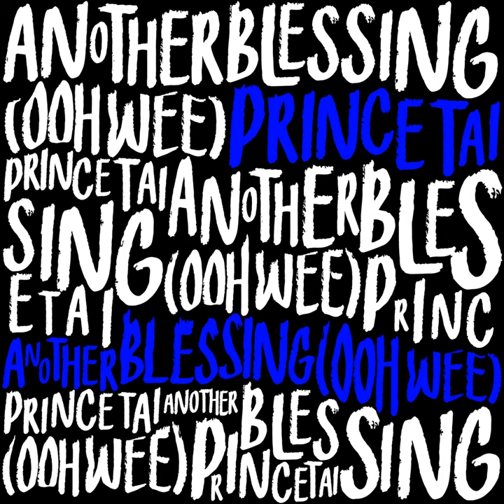Another Blessing (Ooh Wee)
Another Blessing (Ooh Wee) · Prince Tai